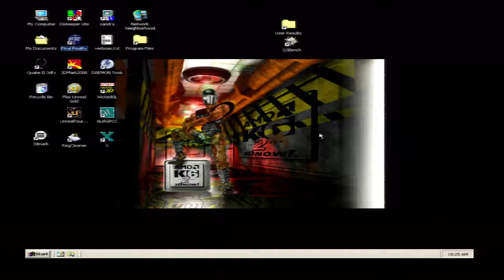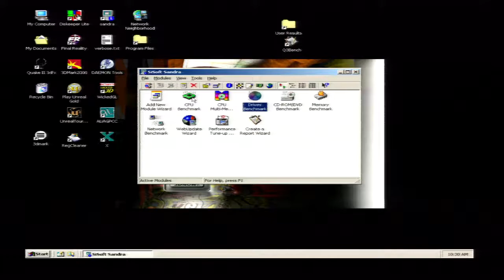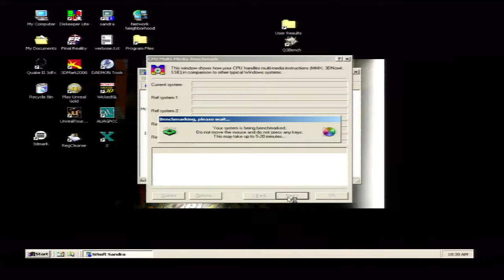Sandra99 - K6-2 500 - GeForce 256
System Specs:
Asus P5A-B K6-2 500
128MB PC100
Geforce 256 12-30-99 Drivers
Creative Awe64 (Disabled)

Windows 98SE
VGA to Component 720p

*Disabled in software but installed*
Matrox Mystique 220 8MB Matrox